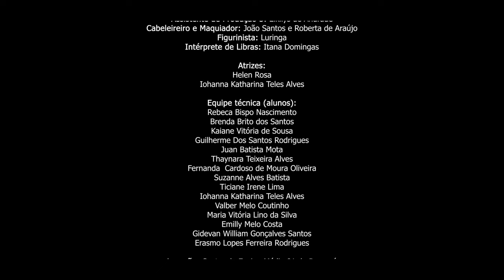Atitude Feminina - Quando o Sol brilhar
Ficha técnica:
Produção Musical: DJ Raffa Santoro
Vozes: Hellen e Aninha
Letra: Crônica Mendes

Diretor 1: Luringa
Diretor 2: Cadu Andrade
Produtor Executivo: Fábio Barrera
Coordenador de Produção: Fábio Alberto
Professora Assistente: Elkllys Andrade
Editor: Zeck Carvalho
Assistente de Produção 1: Jimmy Carreiro
Assistente de Produção 2: Stephany Fernandes
Assistente de Produção 3: Elkllys de Andrade
Cabeleireiro e Maquiador: João Santos e Roberta de Araújo
Figurinista: Luringa
Intérprete de Libras: Itana Domingas

Atrizes:
Helen Rosa
Iohanna Katharina Teles Alves

Equipe técnica (alunos):
Rebeca Bispo Nascimento
Brenda Brito dos Santos
Kaiane Vitória de Sousa
Guilherme Dos Santos Rodrigues
Juan Batista Mota
Thaynara Teixeira Alves
Fernanda  Cardoso de Moura Oliveira
Suzanne Alves Batista
Ticiane Irene Lima
Valber Melo Coutinho
Maria Vitória Lino da Silva
Emilly Melo Costa
Gidevan William Gonçalves Santos
Erasmo Lopes Ferreira Rodrigues

Locação: Centro de Ensino Médio 01 do Paranoá

Distribuição GRV